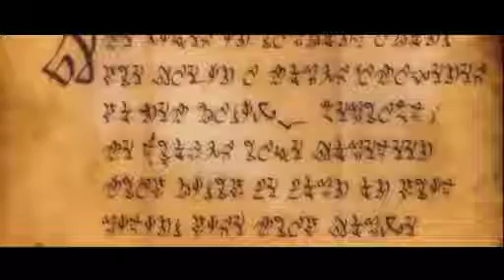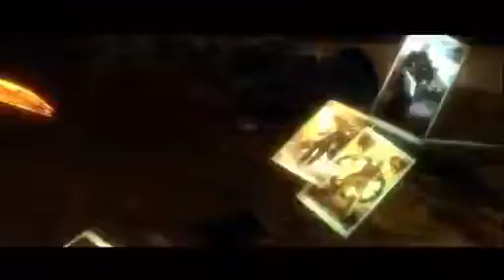Unskippable: Kingdoms of Amalur: Reckoning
Worst place to wake up after a night of drinking? Dead body pile.

ABOUT UNSKIPPABLE
Unskippable makes fun of bad game cinematics so you don't have to. Created by the minds behind LoadingReadyRun.com. Watch a new Unskippable every Monday only at The Escapist.